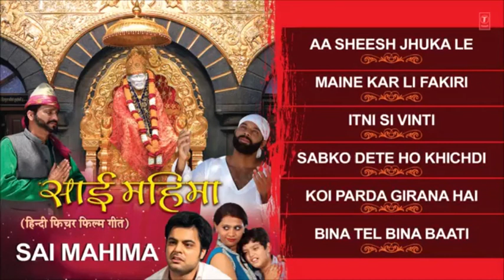Sabko Dete Ho Khichdi | Sai Mahima Hindi Feature Film | Presents XPLOR PRODUCTION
Directed: Sandeep Sharma , Sukhvinder Sharma

Produced: Neeraj Mahajan

Lyricist: Pradeep Sharma

For Spiritual Voice Alerts, Airtel subscribers Dial 589991 (toll free) To set popular Bhakti Dhun as your HelloTune, Airtel subscribers Dial 57878881